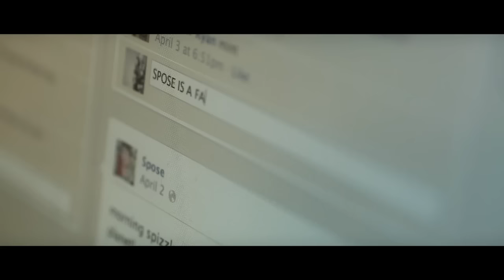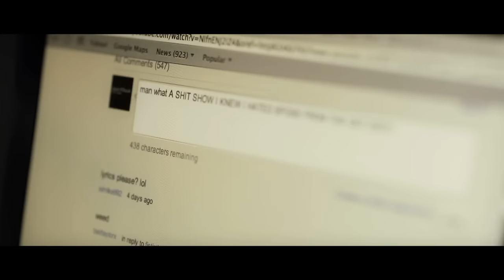Spose - Gee Willikers (Official Music Video)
"The Audacity!" available physically via indie record chain Bull Moose Music

Directed by Jason M. Bosch.

"Gee Willikers" song produced by Spose.

@spizzyspose on Twitter

for Spose merch & free downloads.